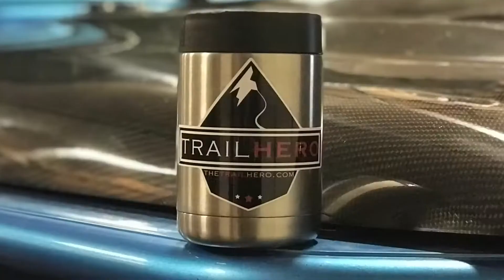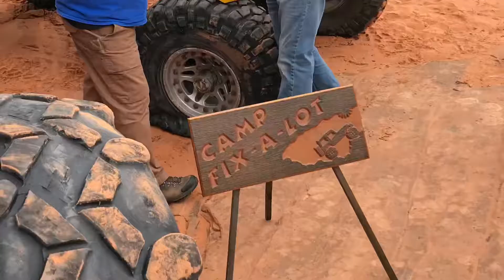Sand Hollow in 90 preview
Full bodied rigs go to Sand Hollow in Hurricane Utah. 2019